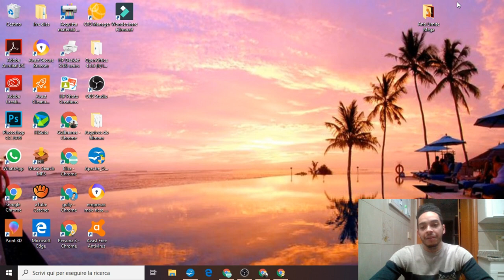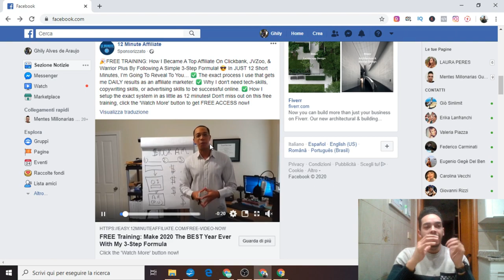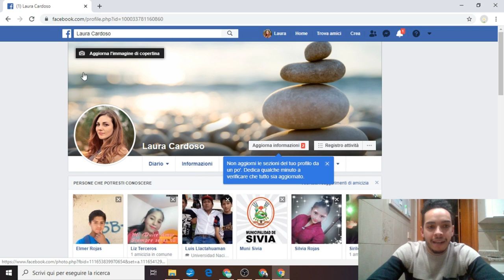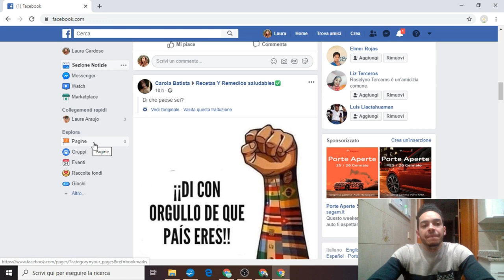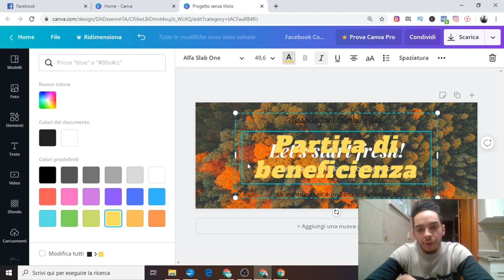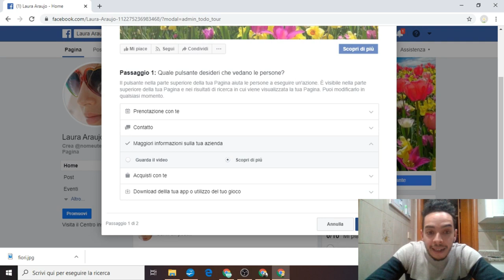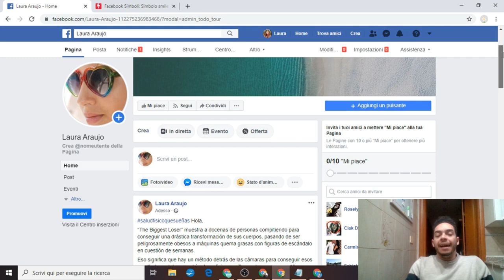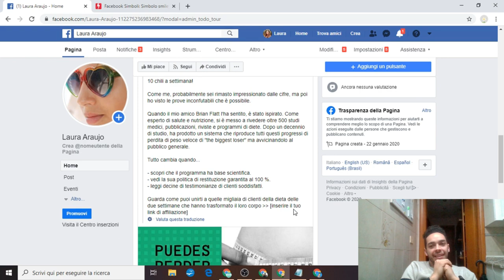🎯Cómo crear una página en facebook y monetizarla🤑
✅ENTRA PARA MI CANAL TELEGRAM. ACCESO A LAS LECCIÓNES DIARIAS, GRATUITAS Y  EN VIVO DIRETAMENTE COM MI MENTOR :👇👇👇👇👇👇👇
Y HAZ PARTE DE LA MAYOR COMUNIDAD DE VENTAS ONLINE DE HABLA HISPANA.

✅📓MI E-BOOK GRATUITO PARA AYUDARTE: DESFRUTA INTERNET PARA EMPEZAR A VENDER ONLINE : DESCARGALO AHORA:

Tutorial de como crear tu pagina en facebook 2020. Te enseñare a crearla y ganar dinero con ella.
Es ideal para crear un pagina en facebook para negocios desde tu celular.

Una pagina facebook es esencial para tu negocio, como si fuera el sitio web de tu empresa con los templates ya listos. Ademas te puede ser util:
- Para Streaming
- Para subir videos
- Para gaming

Entonces quedate conmigo en este video y aprendamos como Crear un pagina en Facebook para ganar dinero.